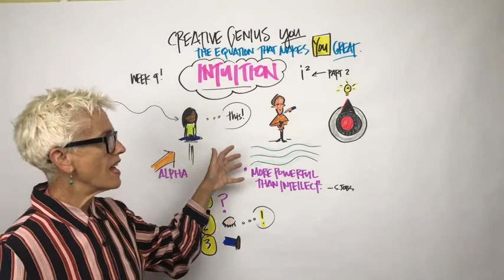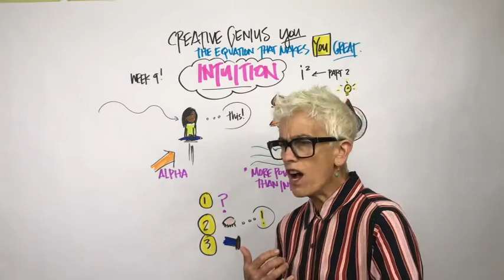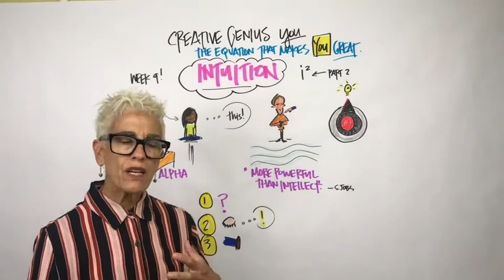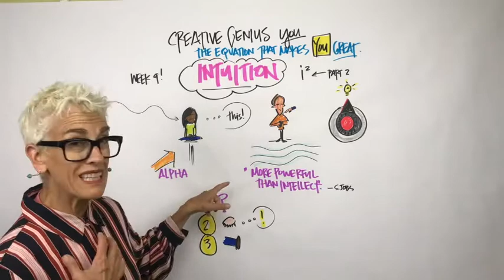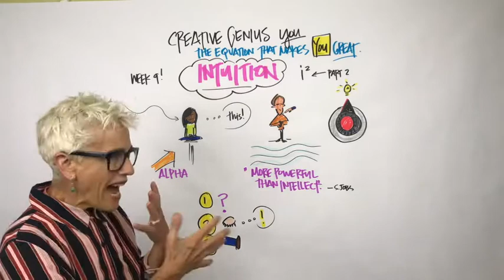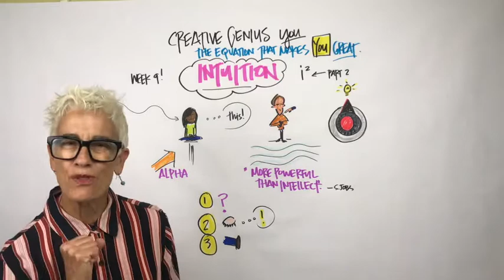Creative Genius You Series #9: The Equation That Makes You Great